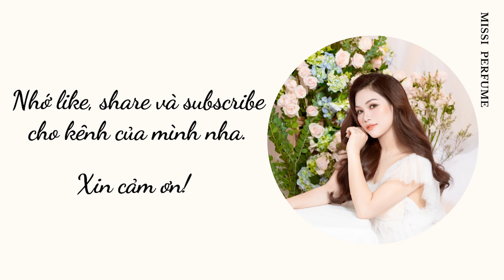Review Nước hoa BURBERRY HER EDP | Missi Perfume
CÔNG TY CỔ PHẦN XNK MISSI:
- Địa chỉ: 215 Nam Kỳ Khởi Nghĩa, P.7, Q.3, TpHCM (Tầng Trệt - Anh Đăng Building)